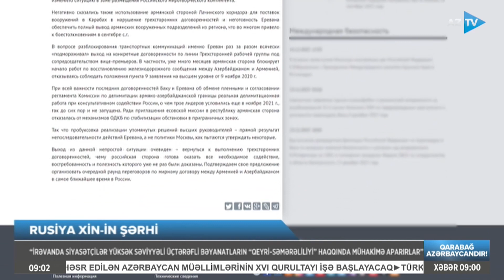Rusiya Ermənistana doğru yolu belə göstərdi: İrəvandakı siyasətçilərə bu çağırış edildi